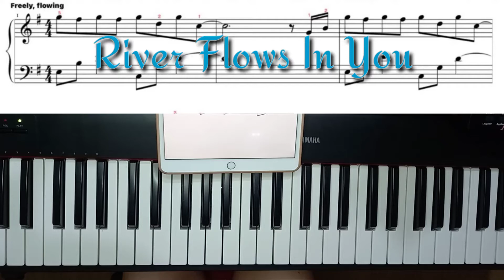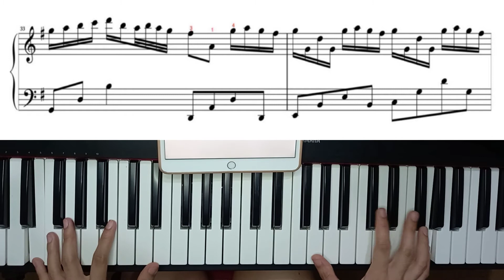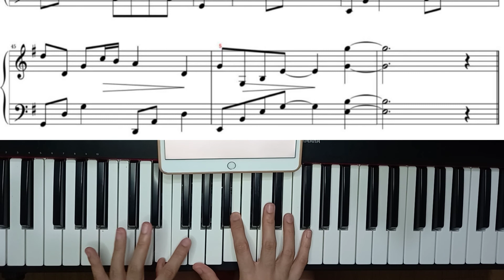River Flows In You (E minor) - Yiruma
Original key in A Major 🎹🎶